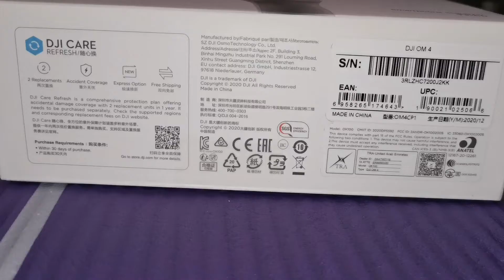DJl OM4手持磁吸云台稳定器开箱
新购买DJI OM4 手持磁吸手机稳定器
功能很强
以后就用它拍视频了。